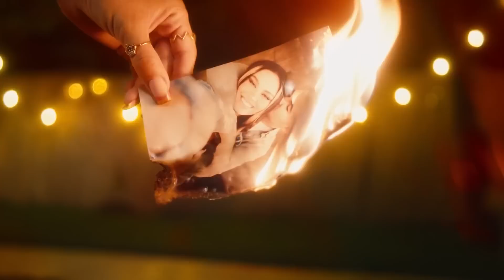Muzica Usoara Romaneasca 2023 Colaj 🎤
Descoperă cel mai proaspăt colaj de muzică ușoară românească din 2023, cu cele mai iubite și căutate hituri ale momentului!

Tracklist-ul mix-ului:
00:00 - Connect-R x Raluka - Lasa-ma Sa Te...
03:25 - MIRA - Strawberry Heart
06:44 - VESCAN x Eva Timush - Colegi de apartament
10:36 - Cabron ft. JO - La Mal
13:52 - Alina Eremia x Mario Fresh - Ai Fost
17:07 - Cabron feat TheoRose - Fructul interzis
20:36 - PUYA x Tudor Chirila - Stele Cazatoare
24:10 - Connect-R X Smiley - Rita
27:02 - Mario Fresh x Renvtø - Necesar
30:08 - Smiley ft. JUNO - Scumpa foc
33:08 - rares x TheoRose x DOMINO - Sambata seara
35:35 - JUNO X MIRA - Toata noaptea
38:19 - Nicole Cherry x Carla's Dreams - Din cauza ta
41:39 - Emilian feat. TheoRose - De 3 zile nu am somn
44:17 - Andia - La nevedere
47:23 - MIRA x Uzzi - 16 Ani
51:01 - Andia - Intentionat
54:10 - Feli - Promit (Live Session)
58:53 - 3 Sud Est & Andra - Jumatatea Mea Mai Buna
01:02:25 - Emilian feat. Connect-R. - Una
01:05:15 - 3 Sud Est - Unu
01:08:32 - Smiley - Mai mult de-o viata
01:11:54 - Mario Fresh x RENVTØ x Johny Romano - Inima Stai
01:15:15 - MIRA - Invata-ma
01:18:23 - DJ Project ft. Andia - Slabiciuni
01:22:00 - Emilian - Gura ta
01:24:54 - ANTONIA x Florianrus - Dududum
01:27:24 - MIRA x Mario Fresh - Deziubeste-ma
01:30:54 - Andra x Smiley - Doar Vina Ta
01:34:17 - JUNO X JO - Ma mai ia